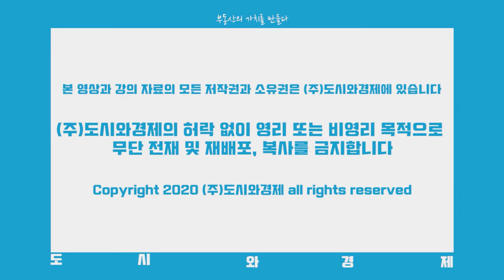영등포 아크로타워스퀘어 34평형 보유 매도시점은? [쇼미더고민]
[도시와경제]

영등포아크로타워스퀘어 34평형을 분양 받아서 현재까지 보유중입니다.
최근에 가격이 15억을 넘겼는데 이제 고점이 아닐지, 언제 매도해야 할지 고민입니다.